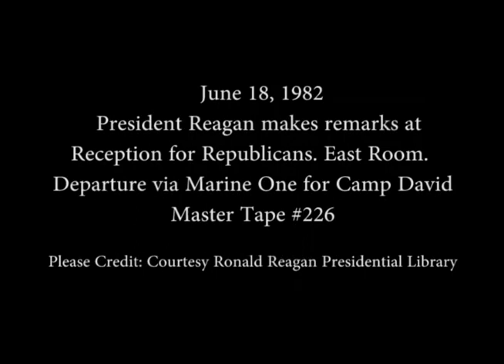President Reagan's Remarks at a Reception for Republicans on June 18, 1982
Full Title: President Reagan's Remarks at a Reception for Republicans in the East Room, President Reagan and Nancy Reagan depart White House and board Marine One for trip to Camp David on South Lawn on June 18, 1982

Transcript: N/A

Production Date: 6/18/1982

Access Restriction(s):Unrestricted
Use Restriction(s):Unrestricted